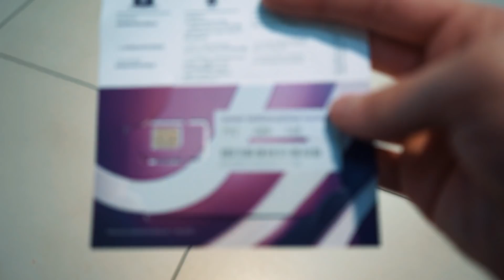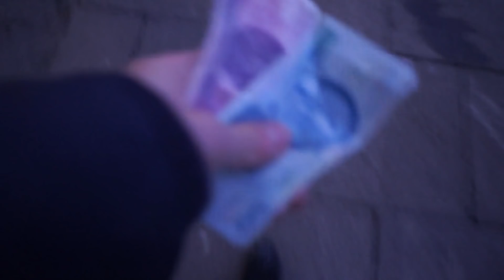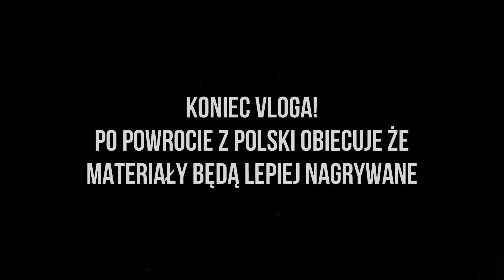zostanę inwalidą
ROZWIN OPIS

Kontakt W Sprawie Wspólpracy
Jestem Tutaj:
Teamspeak: kuraspeak.pl
WESPRZYJ KANAL
KOMPUTER
AMD Athlon X4 880K 4.0GHz Quad Core
8GB (1x 8GB) 1600MHz DDR3 RAM
RX 460 Windforce 4GB Graphics Card
1TB SATA III 3.5" Hard Drive
Sprzecik
- Aparat: Sony A7 + 24-70mm
- Gorrilapod: JOBY JB00103-CEN
- Telefon: iPhone 6s Rose Gold
- Monitor 1: ACER Predator GN246HLBbi 144hz // 24"
- Monitor 2: ACER KG271B 27"
- Mikrofon: Blue Yeti BLACKOUT
Czesto zadawane pytania

[P] Czym robisz Livestreamy?
- OBS Studio

[P] Ile Masz Lat?
- 16 (Jesli zapomne to zmienic to sie urodzilem 20/03/2001)

[P] Mieszkasz W Anglii?
- Tak, Mieszkam od 11 Lat W miescie zwanym Leeds

[P] W jakim programie edytujesz?
- Wondershare Filmora

[P] Ile masz cm wzrostu?